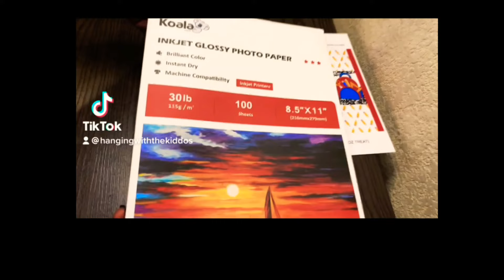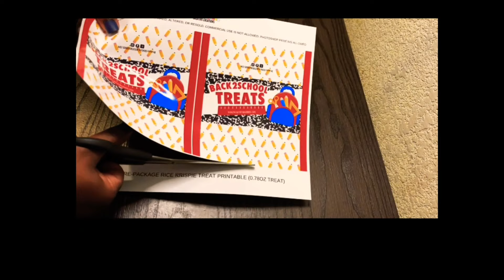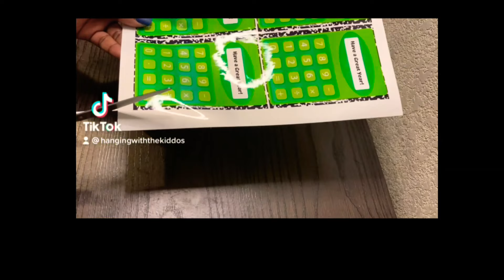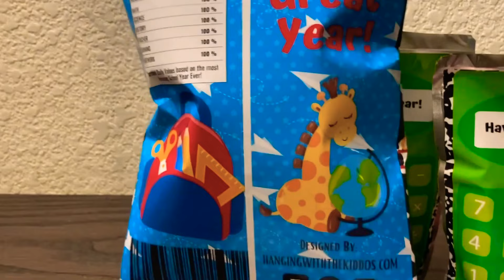Welcome Back to School Free Printables| First Day of School Treats| Custom Party Favors Templates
Welcome Back to School Free Printables| First Day of School Treats

★PRINTING★

Treat Labels

For best results, print on glossy brochure paper
Paper Crimper
chip bags variety pack

⭐️Double-Sided Tape Strong Adhesive

Drink Labels
For best results, print on waterproof sticker paper or glossy Photo Paper
"You can also use glossy photo/ brochure paper use double side tape to attach"

⭐️PRINTER

HP ENVY Photo 6222 Wireless All-in-One Printer... by HP

⭐️COMPUTER HP Laptop

We also have several Blank Templates for DIY custom party favors.

✉Join our Email List for Updates, Free Printables, Offers & MORE

⭐Join Kids Paty Ideas FACEBOOK GROUP

make a purchase.